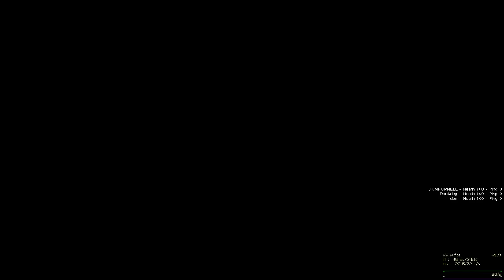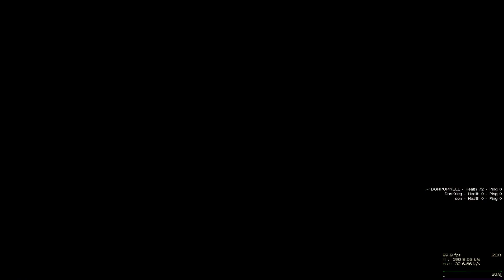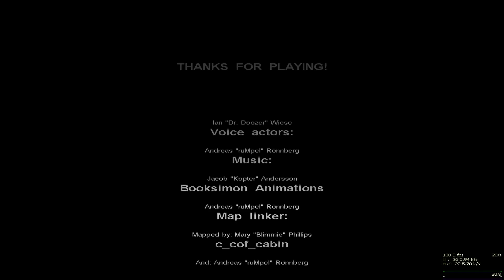(WR) Cry of Fear manhunt 3p in 7:35 IGT